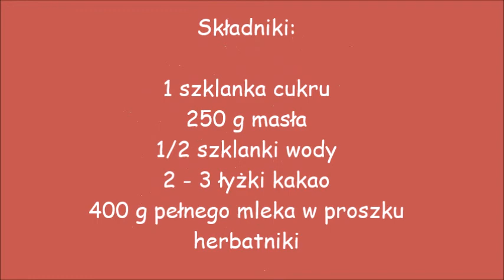Blok czekoladowy Maksa